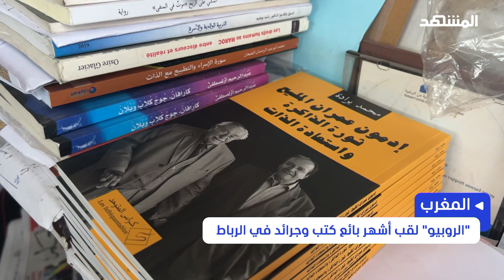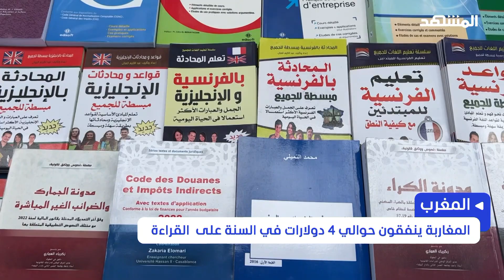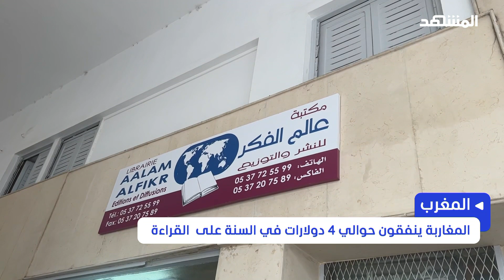عشرات المكتبات على الرصيف لعرض الجرائد وآلاف الكتب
في الرباط يفترش باعة الكتب المستعملة قارعة الطريق في أحياء وأماكن اشتهروا بالوجود فيها من أجل بيع الكتب وتجذب مكتباتُ الشوارع الكثيرين..